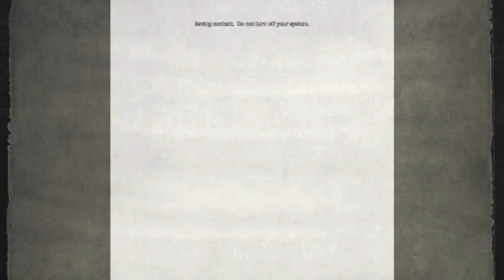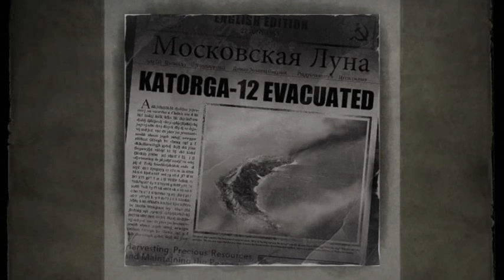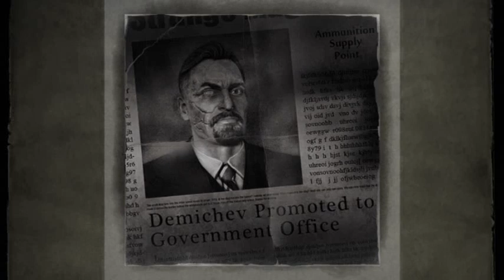Let's Play Singularity - S5 P1 - Bugs of DOOOOOOOOM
Bugs. Really? Good god.